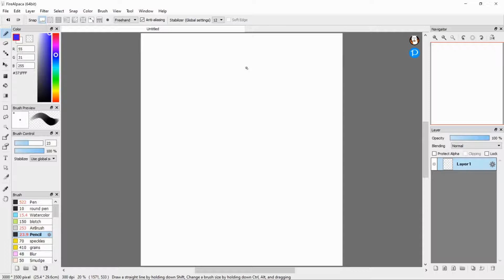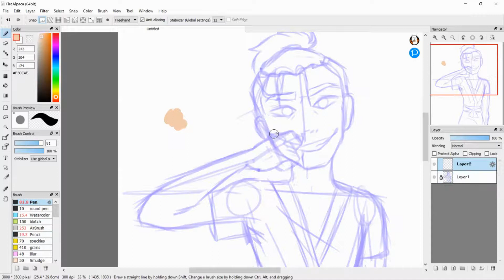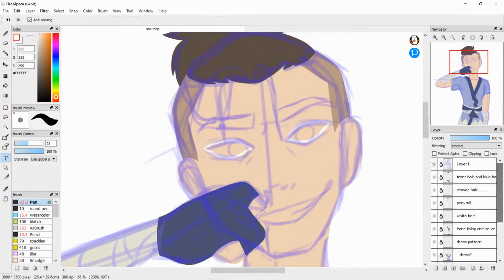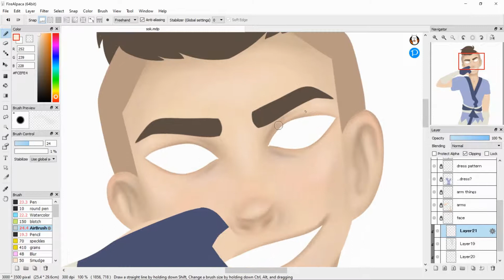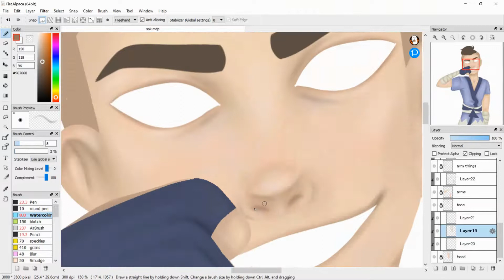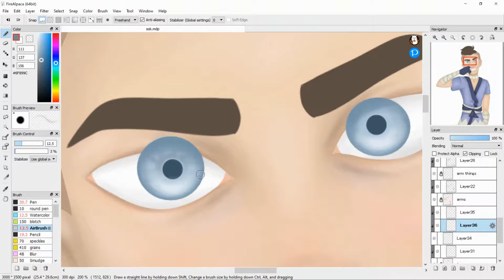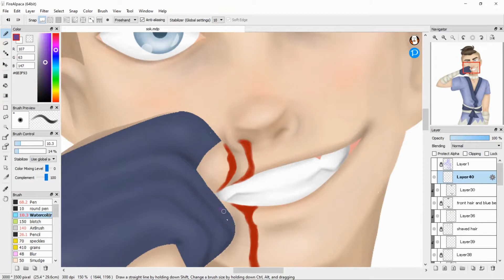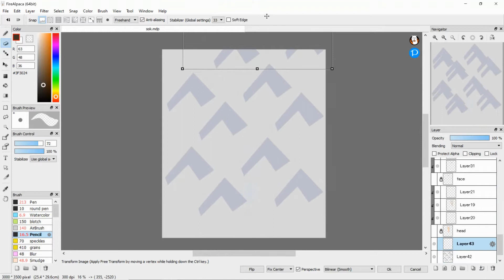Sokka [SPEEDPAINT]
This is the speedpaint of a redraw I did for @adelistic's Instagram dtiys challenge. Enjoy! music is linked below